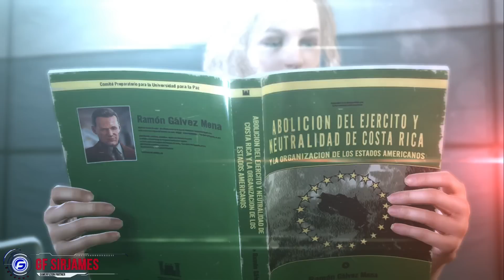Metal Gear Solid 5: The Phantom Pain - All Paz Cutscene Spoilers